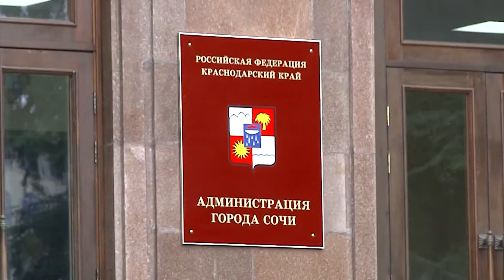В Сочи из списка проблемных в этом году исключат 12 домов. Новости Эфкате